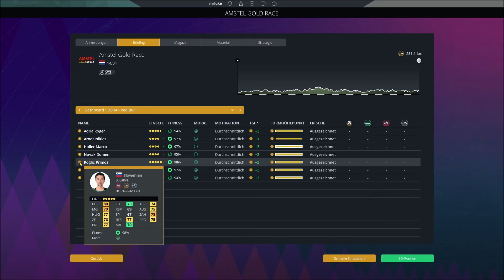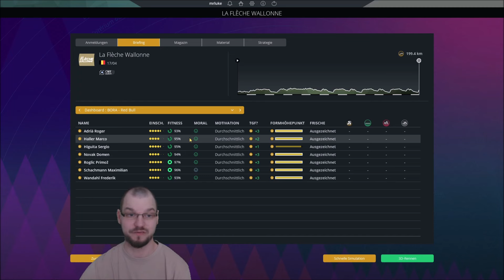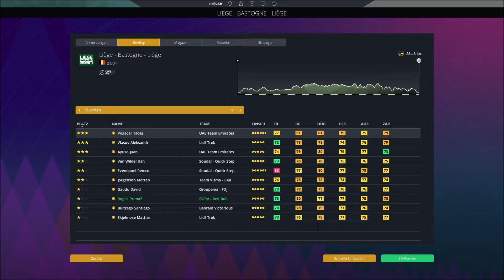POGACAR VS SCHACHMANN | Pro Cycling Manager 2023 | BORA x Red Bull Karriere #37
Karriere in Pro Cycling Manager 2023 mit dem deutschen Team BORA - hansgrohe! Das finanzkräftige Team Bora x Red Bull greift die Weltspitze an!

Kapitel:
0:00 Amstel Gold Race
13:00 Fleche Wallonne
21:32 Liege - Bastogne - Liege